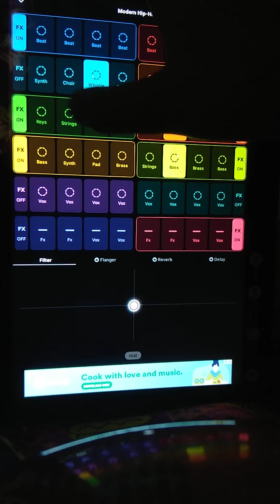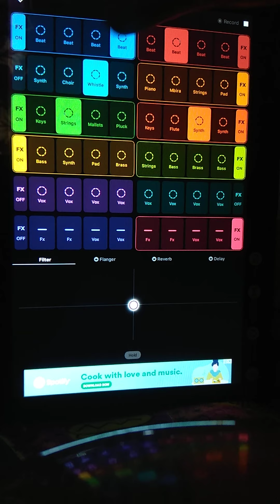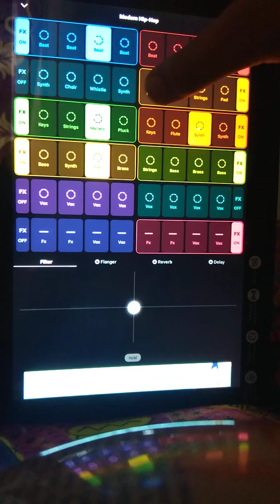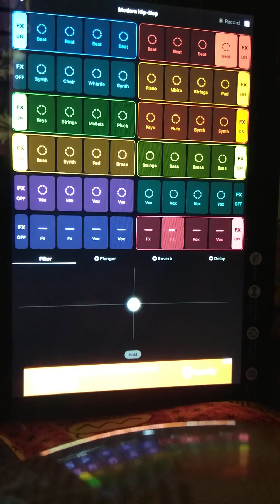Groovepad by Shashwat Ramkrishna Mahendrakar Modern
Groovepad by Shashwat Ramkrishna Mahendrakar Music Creator.